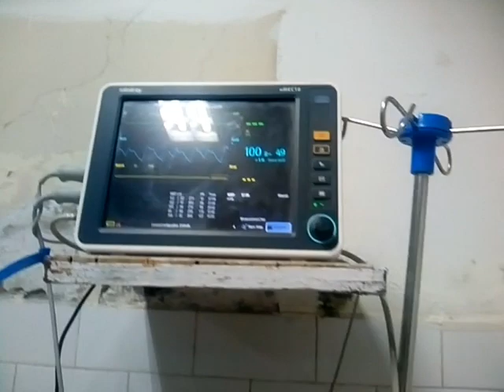हमारे दादी जी का आचानक तबीयत खराब हो गया !! गलेक्सि हॉस्पिटल में भर्ती है!! भगवान उनकी रक्षा करे !!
हमारे दादी जी का आचानक तबीयत खराब हो गया !! DLW हॉस्पिटल में भर्ती है!! भगवान उनकी रक्षा करे !!

DLW हॉस्पिटल से रेफर किया गया है!!  गलेक्सि हॉस्पिटल में  अब दादी माँ का तबीयत ठीक है!!

हे भगवान आपसे यही पार्थना है !! दादी माँ जल्दी से स्वस्थ हो जाये !!!